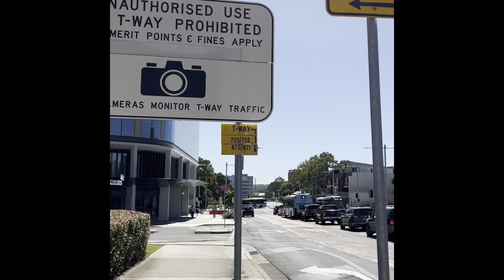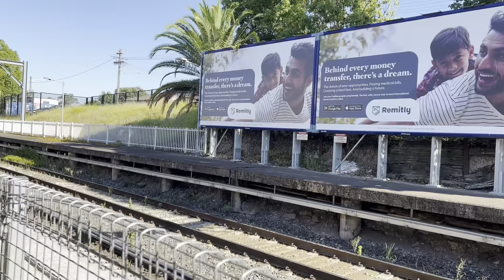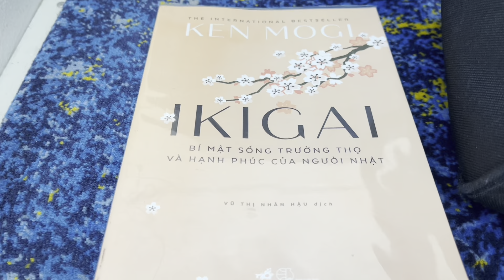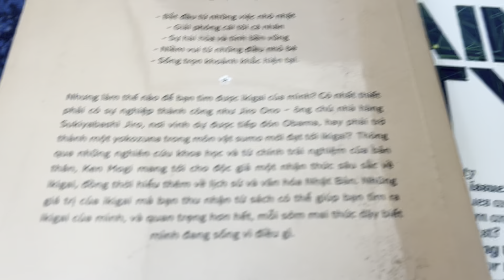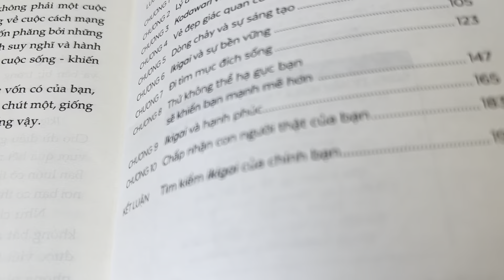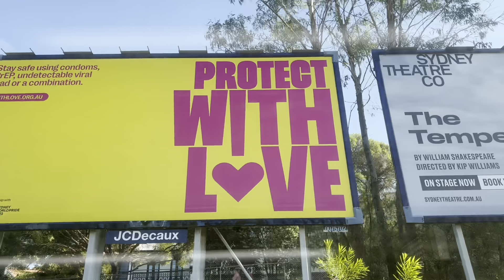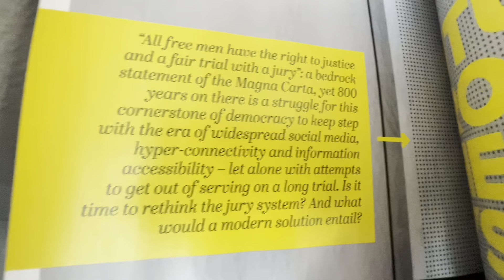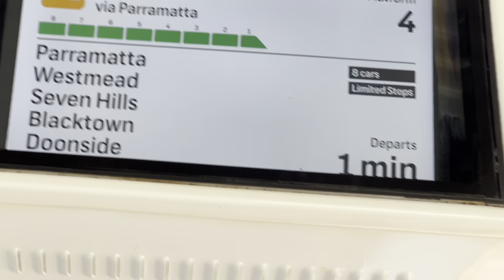IKIGAI Tập 7 - ĐI TÌM MỤC ĐÍCH SỐNG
IKIGAI Bí Quyết Sống Trường Thọ và Hạnh Phúc Của Người Nhật

Lý Do Khiến Bạn Thức Dậy Mỗi Buổi Sáng
IKIGAI Chương 1 & 2
Bạn nào đã nghe rồi tập 1, có thể kéo đến phút 26:30” để nghe tập 2 vì mình không nhớ là đã đọc tập 1 trước đây rồi.

7 - ĐI TÌM MỤC ĐÍCH SỐNG